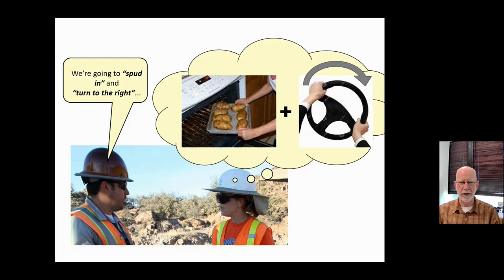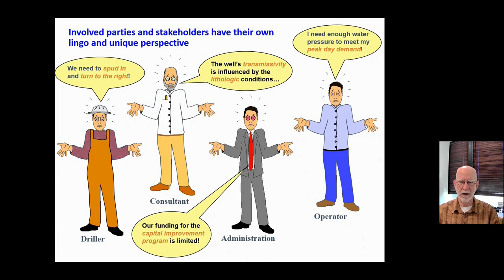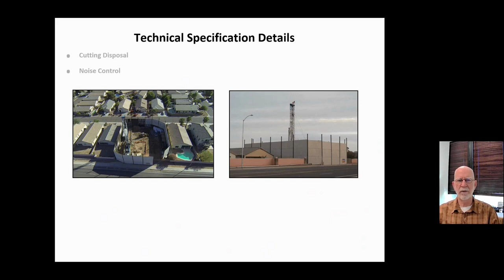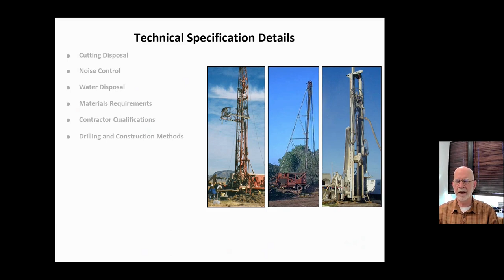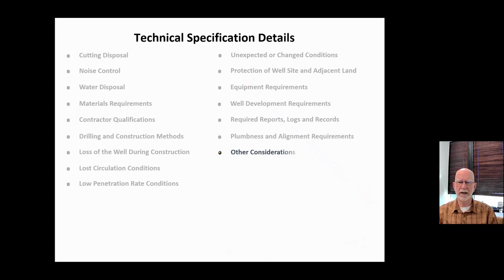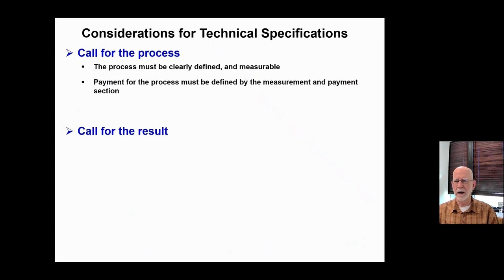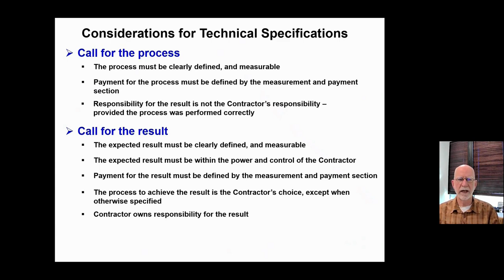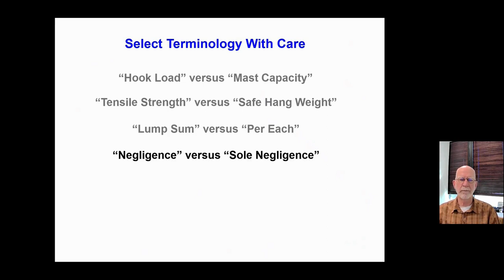Marvin F. Glotfelty, RG, on How Words Make a Difference | NGWA: Industry Connected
Marvin F. Glotfelty, RG, stresses the importance of hydrogeologists and drillers understand one another while also defining or translating terms for other parties involved during a well installation. Glotfelty reminds viewers to speak in simplified terms and draw pictures if necessary so the lay person can understand it.

See Glotfelty's latest column for Water Well Journal, The Art of Water Wells,

Glotfelty has also written a book, The Art of Water Wells. It is a 2019 book from NGWA Press that is a comprehensive overview of well systems and delivers practical information applicable to real-world situations. The book is ideal for everyone working in the groundwater field. It provides practical information of water wells-covering everything from site selection to design, drilling methods, economics, and more. To learn more and purchase the book,

Is there a drilling issue that you have wondered about for a long time? A question you have wanted a second opinion on for a while? Send them to The Art of Water Wells column author Marvin F. Glotfelty, RG, and he will utilize his more than 35 years of experience to tackle the question for you.